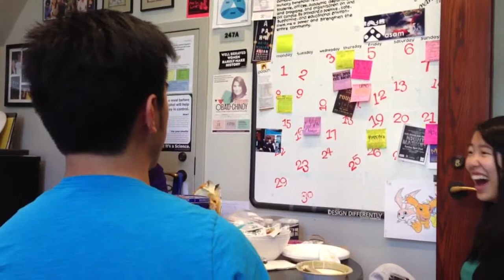Isaac Lin freestyling in PAACH, part 2